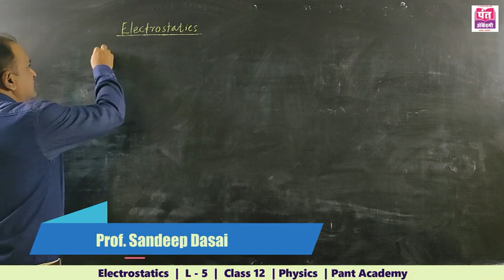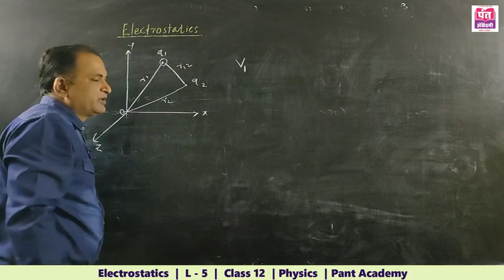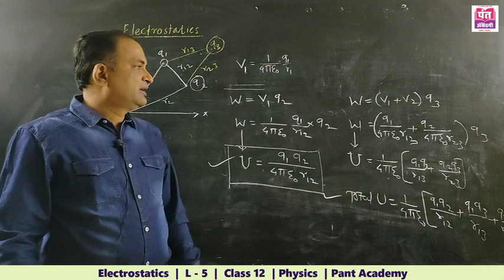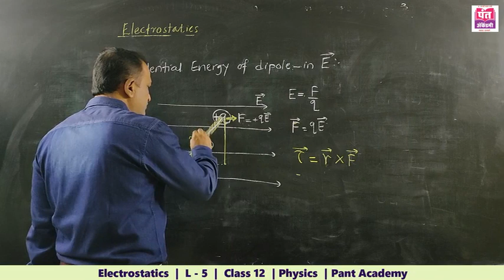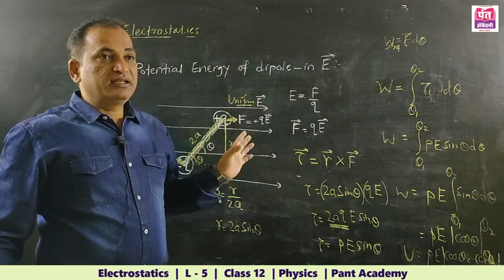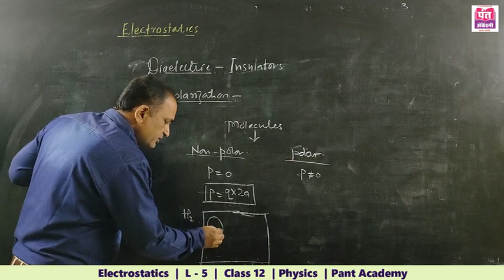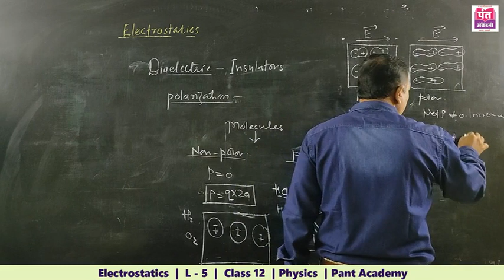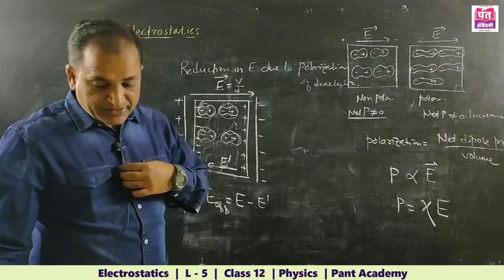Electrostatics | L - 5 | Class 12 | Physics | MH Board | New Syllabus | By Prof. Sandeep Desai.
Electrostatics | ( Physics , XII Science )  | Lecture - 5 ( In Marathi ) | Maharashtra State Board | New Syllabus 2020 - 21  | By Prof. Sandeep Desai.